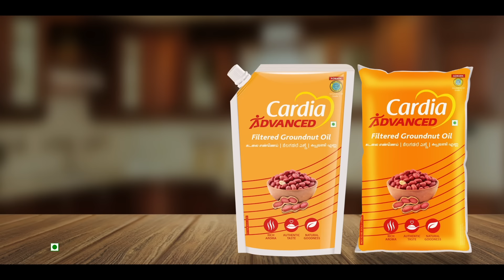Ilakkiya Serial | EP 434 Sneak Peek | 6th Mar 2024 | Shambhavy | Nandan | Sushma Nair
Crew:
Executive Vice President: B.R.Vijayalakshmi
Creative Head: Prince
Story: Saregama
Screenplay Design: Rajashri Roy
Screenplay: Sheklar
Dialogue: Palani swamy
Director: Natarajan
Cameraman: Visu
Editor: Vinoth
Production Controller: Kumar C
Creative: Shanmugam